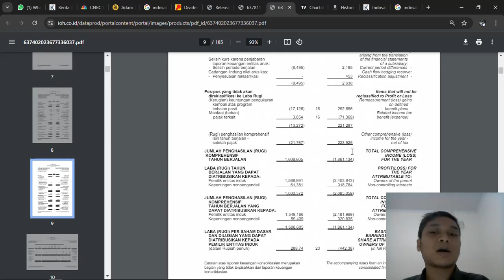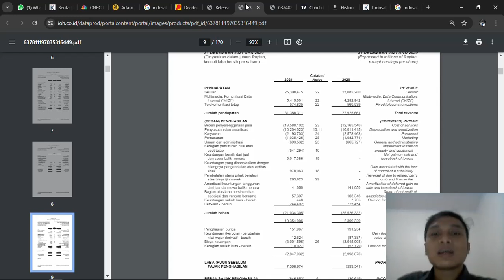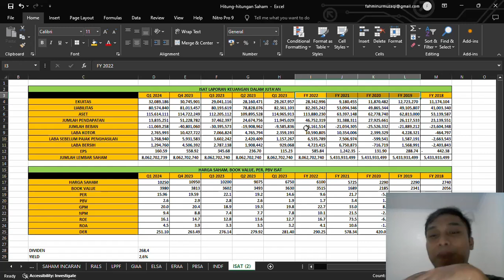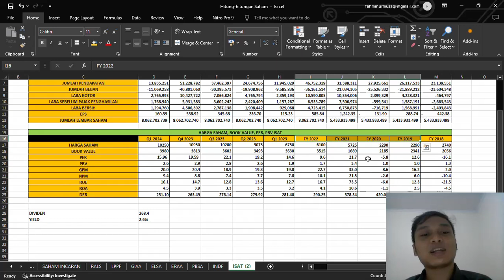PT. INDOSAT TBK. (ISAT) KINERJA SUDAH STABIL? BAGAIMANA PROSPEK SELANJUTNYA?